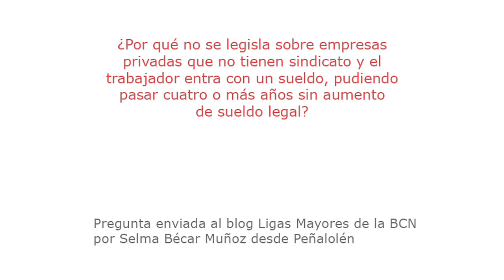Diputado Enrique Accorsi Opazo (PPD) sobre empresas sin sindicato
Selma Bécar Muñoz envió una pregunta al parlamentario a través del blog Ligas Mayores de la BCN, respecto a por qué no se legisla sobre este tipo de empresas donde los trabajadores no pueden exigir aumentos de sueldo legal, al no estar sindicalizados. El diputado señala que en reiteradas ocasiones se han planteado iniciativas por los derechos de los trabajadores, pero acusa que la derecha en bloque siempre ha votado en contra. (Realizado por la Biblioteca del Congreso Nacional, BCN. Enero 2010)